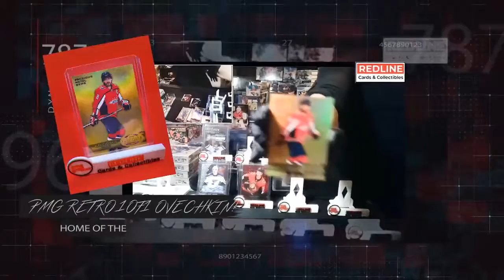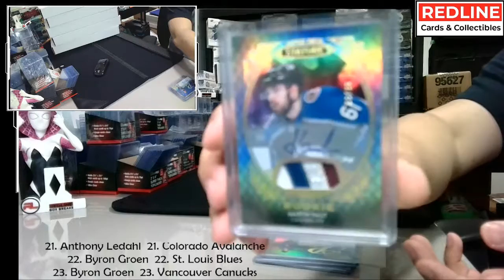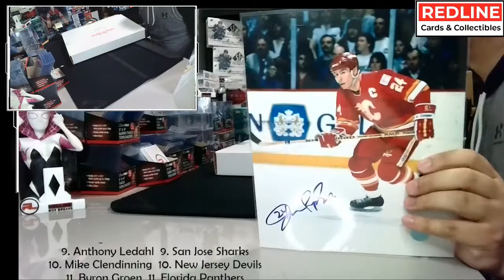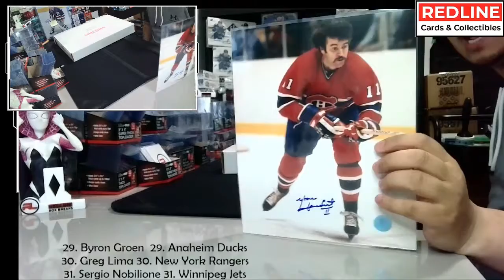Redline GB447 - 5 x Mystery Jersey & Photo